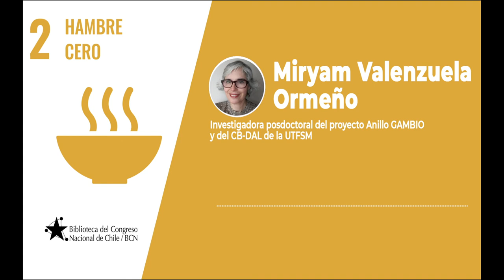Agenda 2030: Un Podcast sobre el ODS 2 "Hambre cero" con Miryam Valenzuela Ormeño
La doctora en biotecnología, Miryam Valenzuela Ormeño, quien es investigadora posdoctoral del proyecto Anillo GAMBIO y del Centro de Biotecnología “Dr. Daniel Alkalay Lowitt” (CB-DAL) de la Universidad Técnica Federico Santa MaríA, reflexiona sobre los avances y desafíos a nivel nacional del Objetivo de Desarrollo Sostenible (ODS) Nº2, "Hambre cero".

Agenda 2030 es un podcast producido por el Departamento de Estudios de la Biblioteca del Congreso.